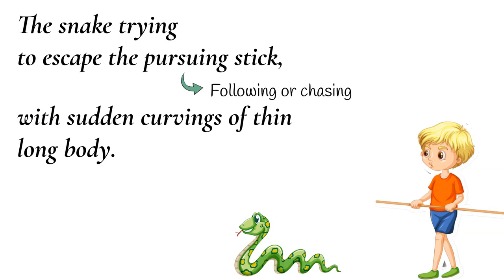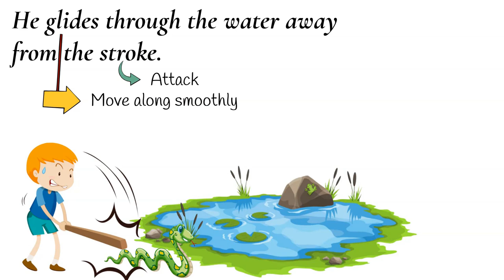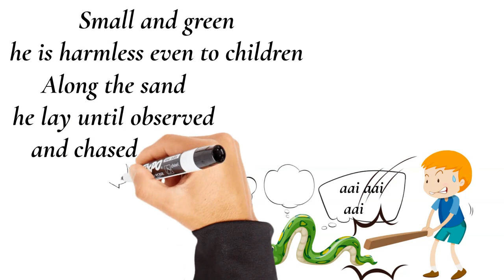the snake trying class 9 / the snake trying class 9 animation